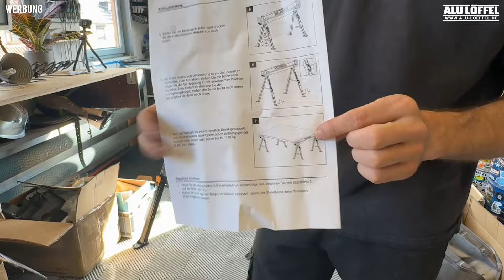Sinn oder Unsinn? Weldinger Montage & Sägebock für Hobbyhandwerker und Montage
Geld Sparen‼️

➡️  Performencefloor                                           10% Sparen Code:aluloeffel10
(Werkstatt Bodenbelag)

Sozial Media